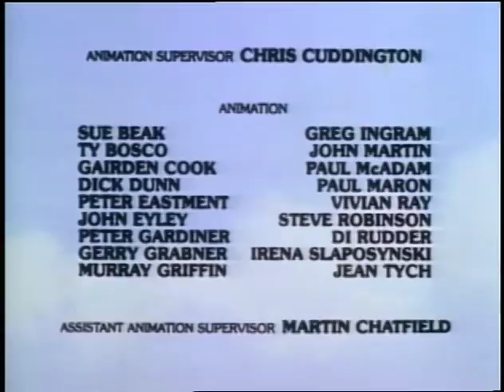All New Popeye: Vegetable Stew